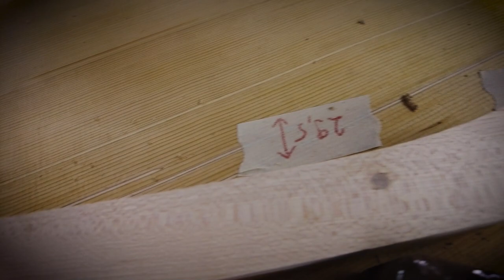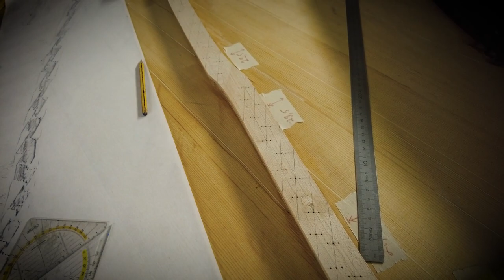Die Restauration eines Steinway & Sons Konzertflügels von 1881 - Teil 7 - Meisterwerkstatt Maiwald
Im siebten Teil der Restauration eines 1881´er Steinway Konzertflügels Modell D können Sie unserem Gesellen Daniel bei der Stegbearbeitung über die Schulter schauen.

Haben Sie auch einen Flügel welcher überholt werden muss? Dann melden Sie sich gerne bei uns.

Herbert-Wehner-Str.1
59174 Kamen
Telefon: 02307/12125

Brückstraße 21
44135 Dortmund
Telefon: 0231/22696145

Geschäftsführer: André Maiwald, Frank Maiwald
Handelsregister-Nr.: B 6186, Amtsgericht Hamm
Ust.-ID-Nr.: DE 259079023